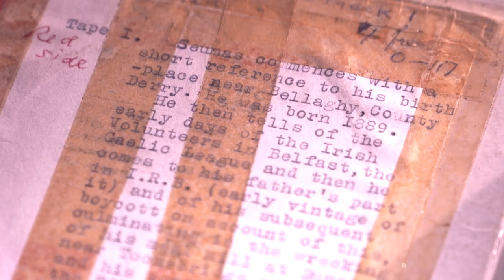Armagh | Every County Has a Story | RTÉ 1916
EVERY COUNTY HAS A STORY

Every single county in Ireland has a connection with the 1916 Rising. In an effort to explore these connections and stories, RTÉ, in partnership with Ireland 2016, embarked on an ambitious project to produce 32 one minute films or shorts – one for every county.

The films explore the individual connections with the events of 1916 in each county or a particular story around the county’s particular commemoration of Easter 1916. This initiative is dedicated to allowing each country tell its own story about how it was touched by this momentous turning point in Ireland’s history.

Films for all counties will become available on rte.ie/1916 over the coming weeks.